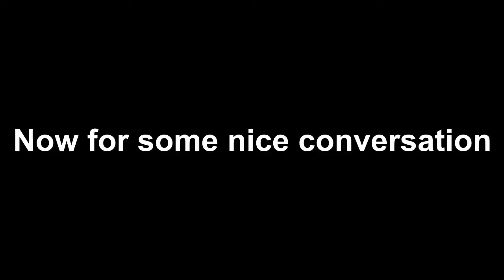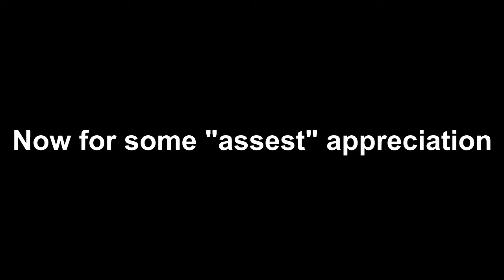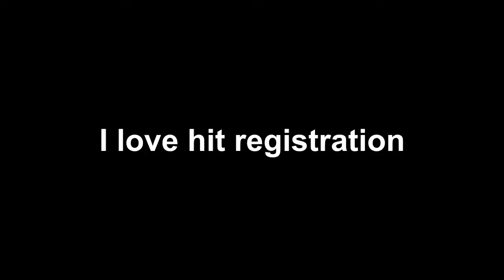The Squad Really Out Here Showing That Even in These Times of Change, We Can Still Be on Our A Game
If it wasn't for Loba, the squad would probably be in their B game, without something to strive for (that cake).

springsight - Friends (feat. Leo Folan)